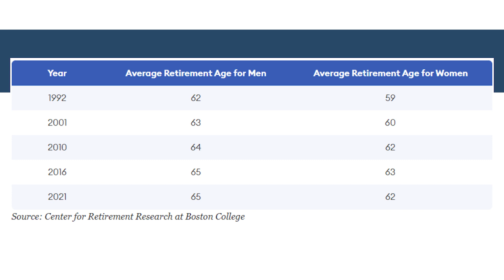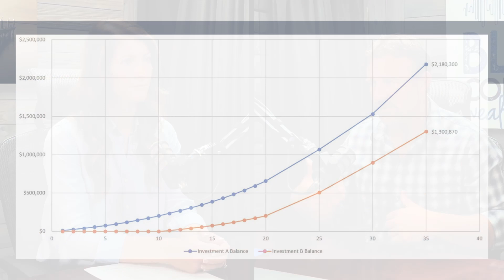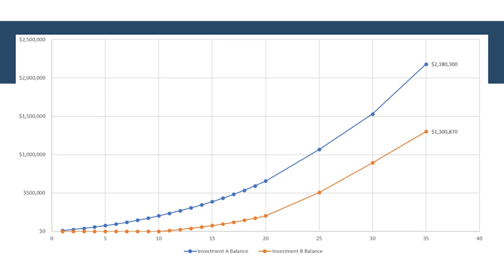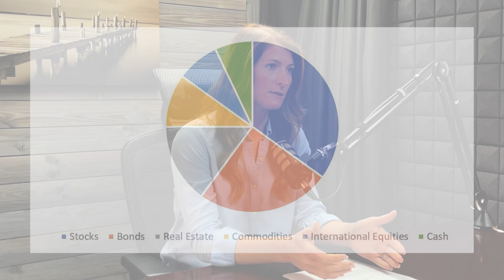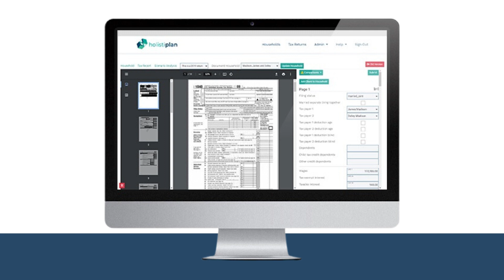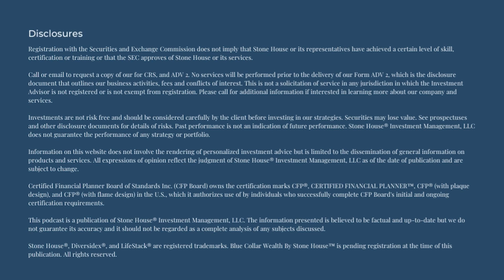Financial Planning for Early Retirment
➖ In this episode of Blue Collar Wealth presented by Stone House®, join Bob Brown, CFP® and Katie Johnston, Advisor as they discuss what qualifies as “early retirement” and the factors and potential strategies to be thinking about if you’re interested in or actively planning to retire before the typical retirement age of 62.

The dream of early retirement can be alluring, with visions of spending more time on your hobbies, traveling the world, or simply enjoying life at a slower pace. However, without proper financial planning, this dream can remain just that, a dream. You have to realize that most of the time, when you want to do something exceptional, like retiring earlier than most of the people in this country, it will require you to do some research, create a plan… and to STICK to that plan.  There are challenges you’ll face if you’re going after this ambitious goal.  In this video, we’ll identify some of those challenges and explore the various strategies one can adopt to ensure they are financially prepared to retire earlier than the traditional retirement age.

“Early retirement” typically refers to anyone retiring before the age of 62 and in our office, this most often comes up for people who’ll be retiring between the ages of 55 and 62, though some retire even earlier than that.

Financial Planning for Early Retirement:
Here's what we dive into in the episode regarding Early Retirement—
➖ Potential Challenges to Overcome When Planning for Early Retirement
➖ The Importance of Starting Early
➖ Saving Aggressively
➖ Health Insurance Planning
➖ Realistic Budgeting for Before and After Retirement
➖ Create a Well-Rounded Financial Plan
➖ Oh yeah—TAXES

Remember, success is almost never by accident.  If early retirement equals success to you… then start planning for it today.
Request an appointment with a Stone House Advisor below to get started with your early retirement plan today.